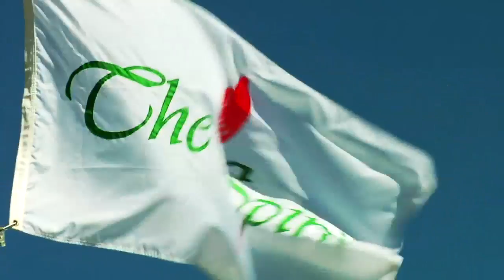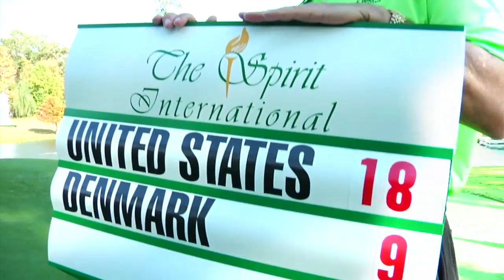2012 Spirit Promotional Video